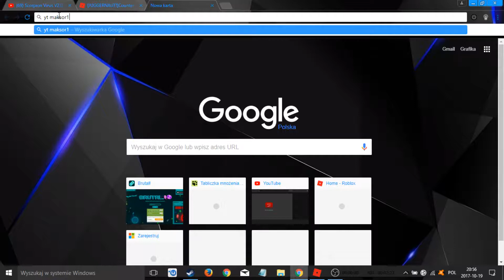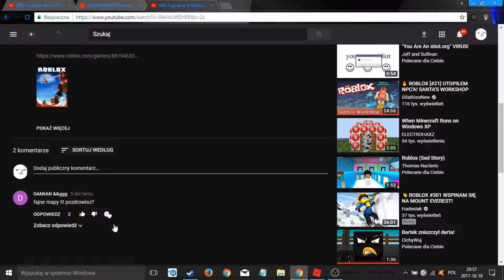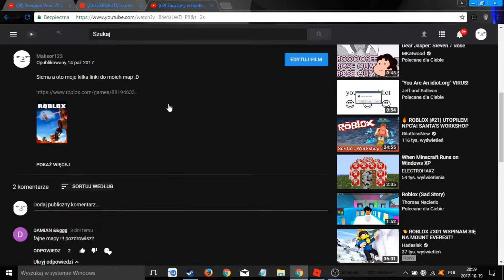Gramy w Roblox #16 CB :RO? CS:GO?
Siema a oto kolejny film z Roblox!!!